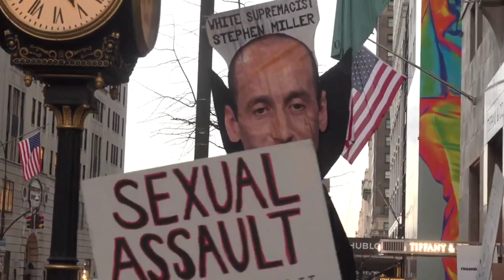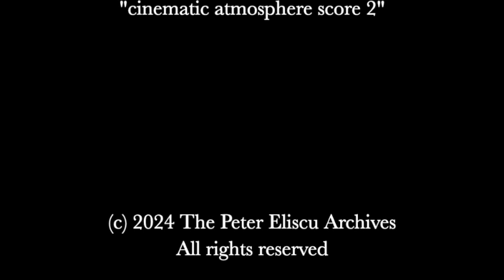The Resistance 20190205 Arrest Trump